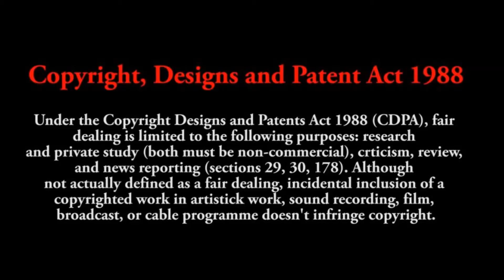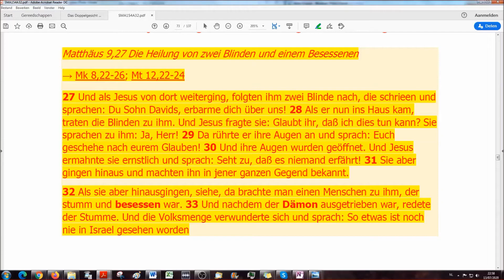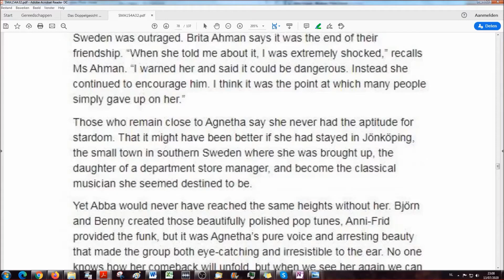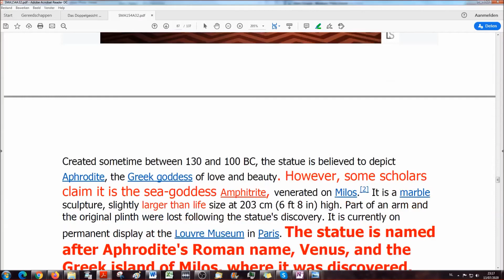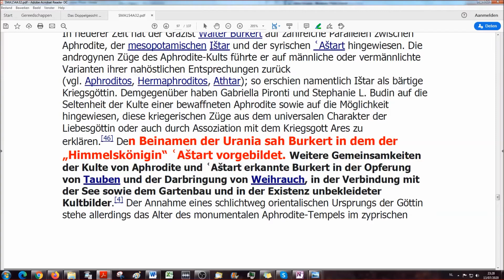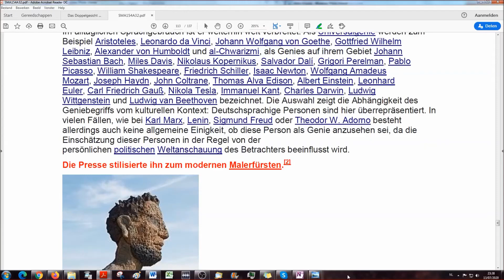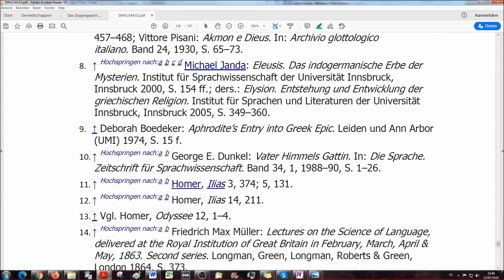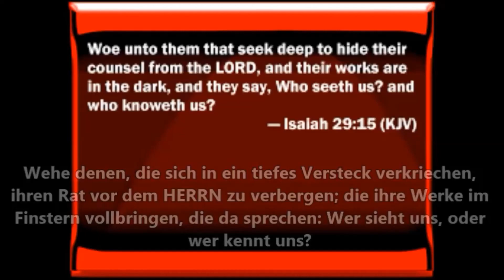Satans Musik Agenda # 155 ABBA # 33 Agnetha und die Götter das vergötterte Sexsymbol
Gender Agenda Satanische Musik # 155 –
Abba  # 33 : Agnetha und die Götter das vergötterte Sexsymbol

Nachdem wir über 120 Folgen der „Satanischen Musik Agenda“ produziert haben wenden wir uns nun einer weltbekannten und nach außen hin „völlig unverdächtigen“ Band zu, die von vielen (jüngeren wie älteren) Menschen gerne gehört wird und welche sich beim besten Willen nicht vorstellen können, dass diese netten Menschen mit so schönen Liedern irgendetwas mit der Agenda Satans zu tun haben – bewusst oder gesteuert, sei erstmal dahingestellt.

Möglicherweise glauben Sie sowieso nicht an einen Gott und/oder einen Teufel und fragen sich gerade warum Sie anstelle der üblichen Katzenvideos oder den neusten Hits gerade hier gelandet sind und glauben vielleicht noch an so etwas wie Zufall. Sie halten das alles zunächst für groben Unfug und sehen es zudem nicht gerne wenn Ihre Lieblingsband „ins falsche Licht“ gerückt wird. Sie möchten gerne ein unbeschwertes Dasein führen und das Leben ist für Sie lediglich eine Anhäufung von Ereignissen. Insgeheim sind Sie aber doch etwas neugierig was in diesen Folgen alles über diese weltberühmte Band berichtet wird.

Gemäß Lukas Kapitel 4 Vers 5 sind dem Teufel alle materiellen Dinge der Welt übergeben:

Lukas 4,5 Da führte der Teufel ihn auf einen hohen Berg und zeigte ihm alle Reiche der Welt in einem Augenblick. 6 Und der Teufel sprach zu ihm: Dir will ich alle diese Macht und ihre Herrlichkeit geben; denn sie ist mir übergeben, und ich gebe sie, wem ich will. 7 Wenn du nun vor mir anbetest, so soll alles dir gehören!

Wenn die Bibel Recht hat, müssen die erfolg-reichsten Musiker auch Satan huldigen. Wir untersuchen dies an diesem Beispiel.

Lassen Sie sich überraschen wie listig die uns vorgespielte Illusion in der Popmusik funktioniert.